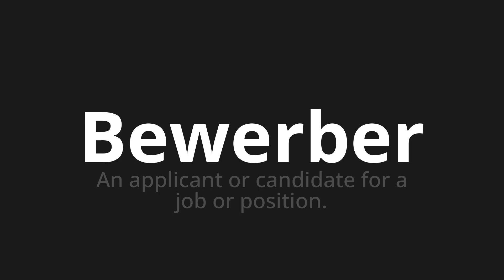How to pronounce Bewerber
Master the Pronunciation of 'Bewerber which means applicant' - which means : To Applicant or Candidate for a job or position. 📝 with @PronunciationGerman 🎓🗣️ - [Your Guide to German]

Learn to pronounce 'Bewerber' perfectly in German with our easy and engaging tutorial by @PronunciationGerman! 📖📽️ In this comprehensive video, we provide you with native speaker examples 🗣️👂 and phonetic breakdowns 🎵 to ensure you get the pronunciation just right.

How to say Applicant in German